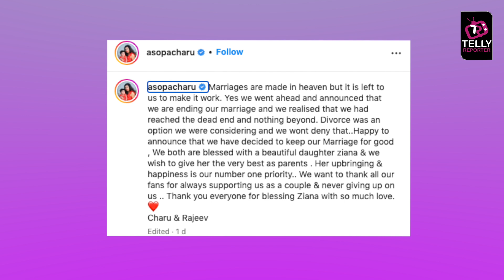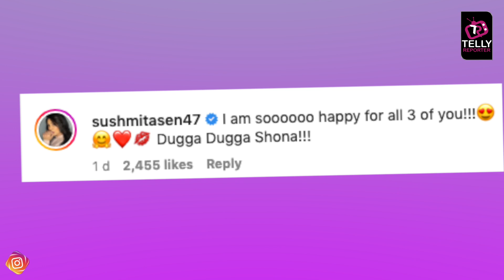Rajeev Sen & Charu Asopa Calls Off Their Divorce, Sushmita Sen Reacts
Rajeev Sen & Charu Asopa marriage was struggling with a lot of conflicts. The couple decided to end their marriage but now they have decided to give it another chance which made sister Sushmita Sen happy.